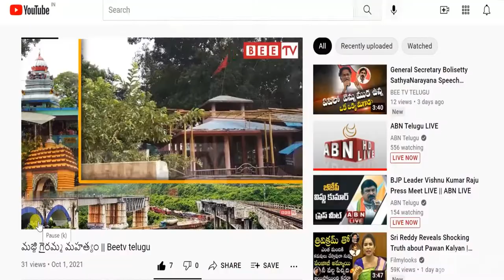రేపటి నుంచి జీవిఎంసి వాటర్ వర్కర్స్ సమ్మే ? || Bee Tv Telugu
GVMC Water Workers to strike from tomorrow?